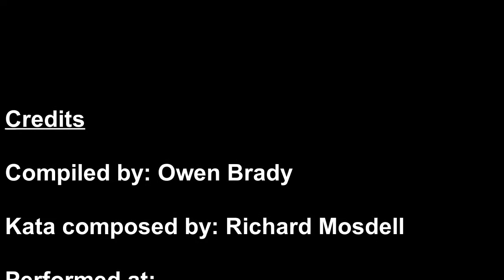Canada Open Kata Group Demonstration 2017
Performed on June 3, 2017, at the Richmond Olympic Oval in Richmond, British Columbia, Canada.

Fumio Demura Sensei beat a taiko drum 19 times for 150 karate practitioners from numerous clubs & style groups to perform this combination kata together.

Karate students and even non-practicing karate parents all learned the kata so that they could share this experience with our people in our community.

Purpose; To celebrate karate in a mass group kata performance at the Canada Open Karate Championships, we created a multi-style kata everyone can perform together taking fundamental movements from
6 of the most popular karate styles in Canada.

It starts with the Shotokan style to pay tribute to the late Masami Tsuruoka Sensei who founded the original Karate Canada national sport organization, the National Karate Association (NKA).

The number of moves were simply based on how to fit several styles together in a short kata anyone of any age can learn.

Shotokan-Ryu counted sequences #1-4
Goju-Ryu #5-8
Chito-Ryu #9-11
Wado-Ryu #12-13
Shito-Ryu #14-17
Ryuei-Ryu #18-19

Canada Open Kata created by Richard Mosdell of Kenzen Sports Karate.

This video compilation of 3 videos was prepared by Owen Brady.